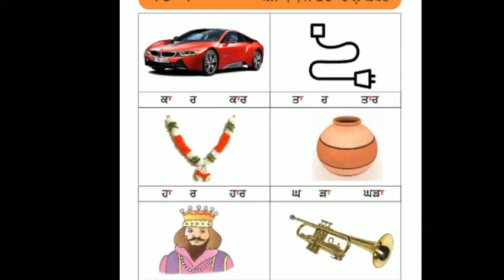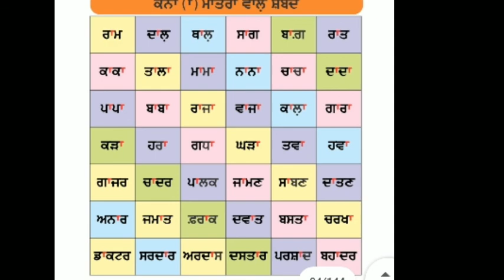ਕੰਨਾ ਵਾਲੇ ਸ਼ਬਦ explained in punjabi